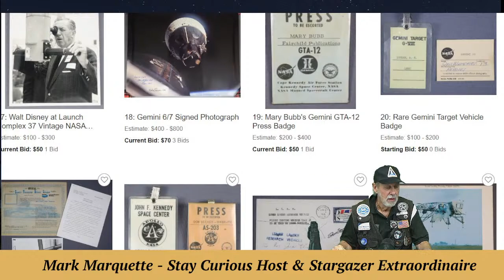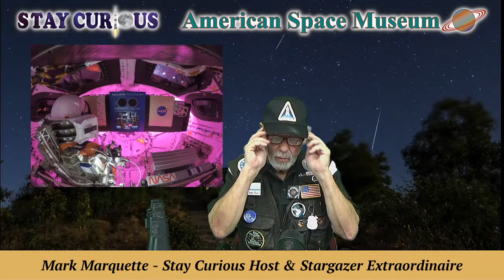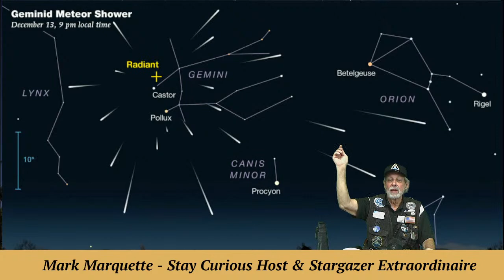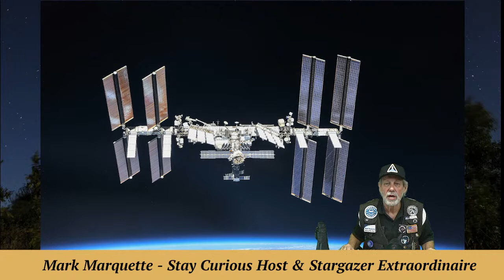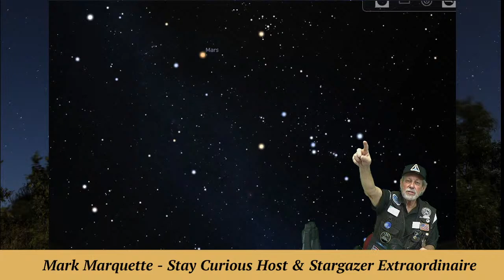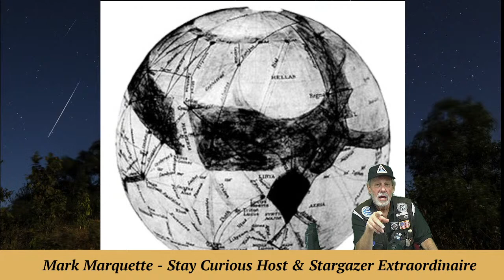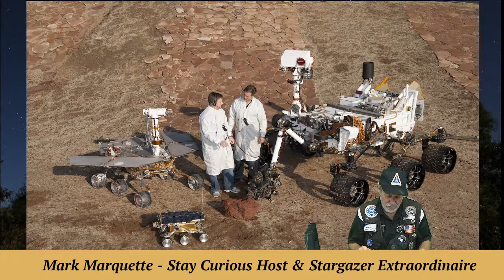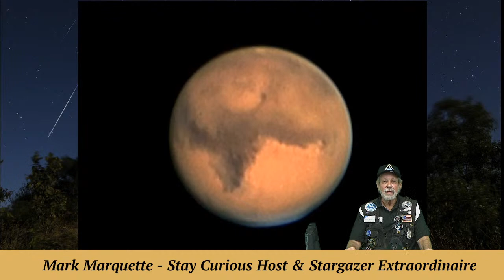Backyard Astronomy: Meteor Hits Woman & What's Up in Backyard Astronomy | Stay Curious 2022-11-30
Stargazer MarQ gets you excited about the Holiday Lights in night sky as he stays "Star Curious" with Backyard Astronomy.

This YouTube video is Part of our museum's Stay Curious "Backyard Astronomy" series.

EXECUTIVE PRODUCER: Karan Conklin
HOST & PRODUCER: Mark Marquette
CO-PRODUCER and CAMERA: Marty Winkel